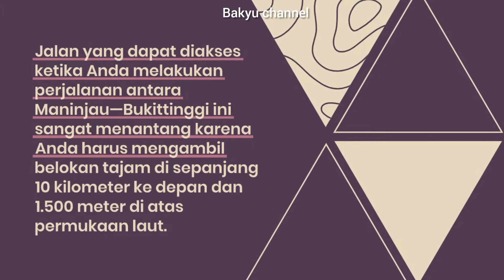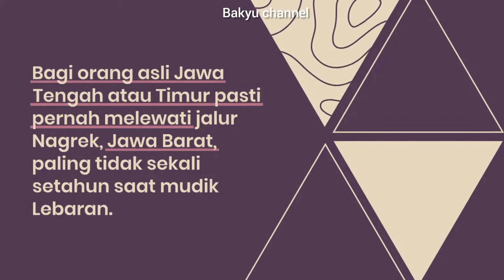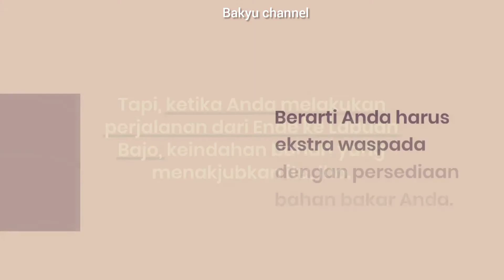inilah 5 jalan berkelok yang ada di indonesia